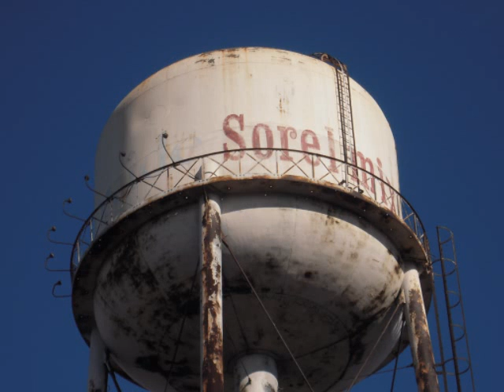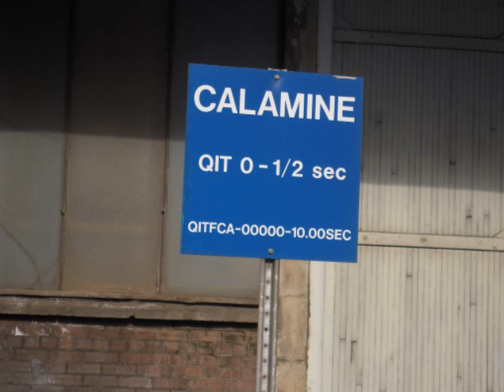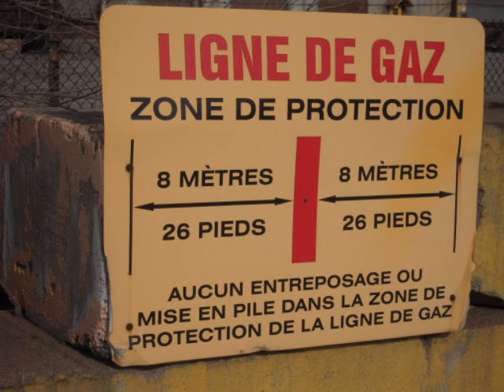Fonderie inactive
Fonderie partiellement abandonnée / Abandoned bldg used to melt steel.